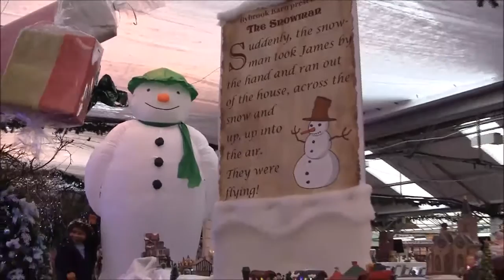Bybrook Barn Christmas Video Facebook